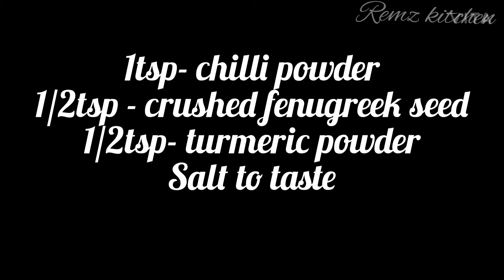Vlog:#8 Dried mango pickle||ഉണക്ക മാങ്ങാ അച്ചാർ||सूखे आम का अचार..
Raw mango pickle/aam ka achar is definitely the most popular pickle among the huge variety of pickles made all over India. Every state within India has their own legacy of making pickles in their very own way in accordance to their tastes and recipes that the mango pickle would accompany.

©Remz kitchen®